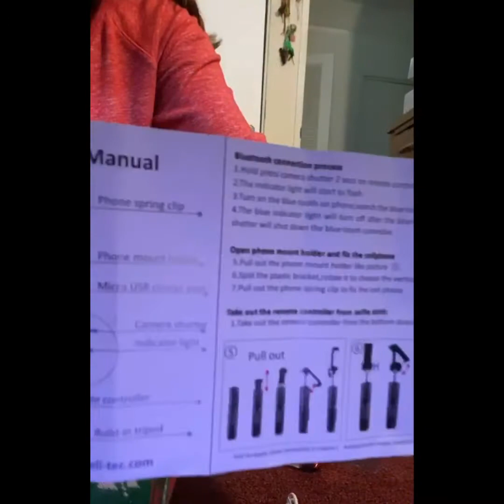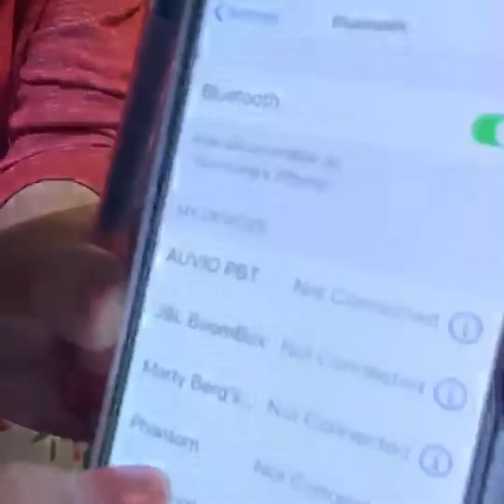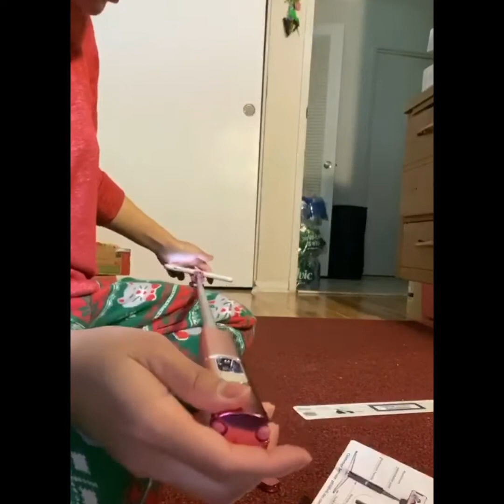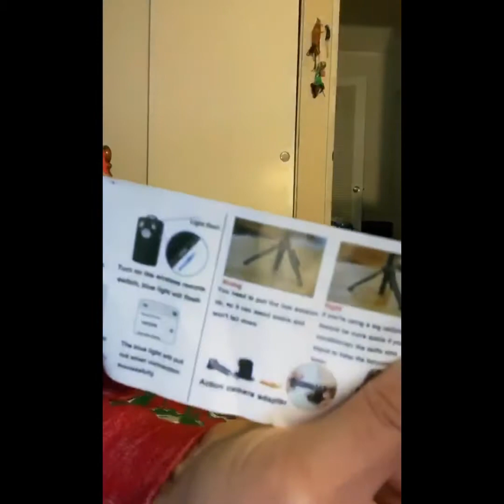รีวิวไม้ถ่ายรูปเซลฟี่ Review Selfie Stick